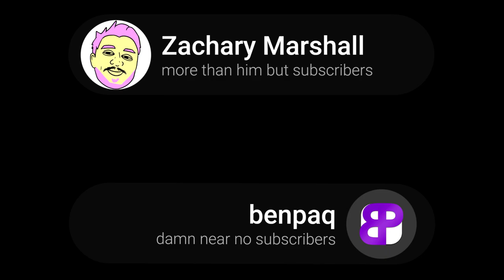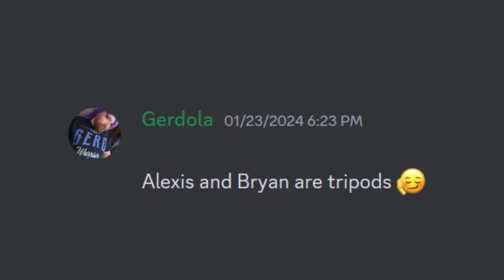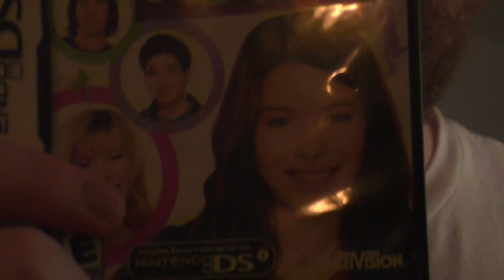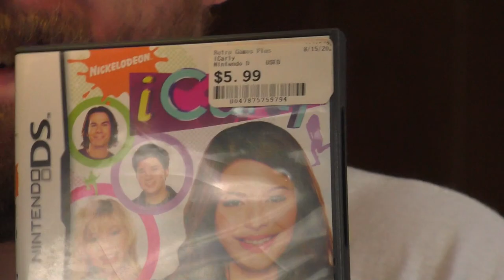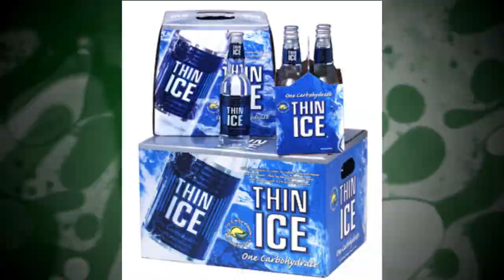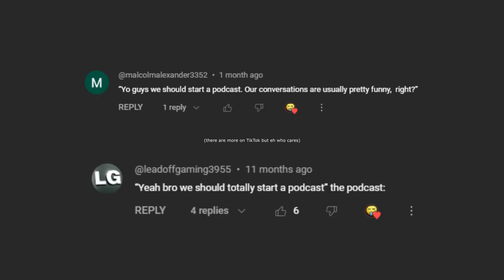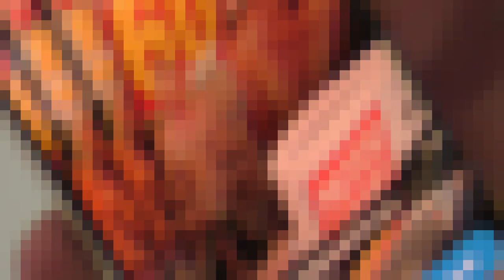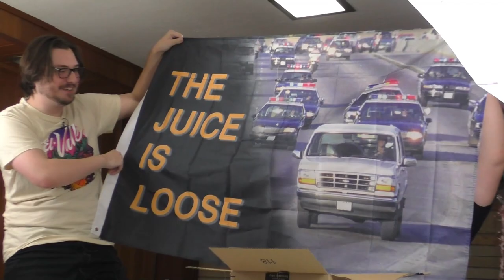38. IT FINALLY HAPPENED (REGURGITATED IRL) • 🤮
we touched a lot

This episode was recorded on January 27, 2024 and January 29, 2024